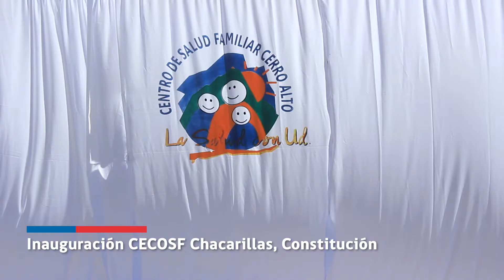Inauguración CECOSF Chacarillas, Constitución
El Servicio de Salud Maule junto a la Ilustre Municipalidad de Constitución inauguraron el CECOSF Chacarillas. Obra que acerca aún más la salud a la comunidad.